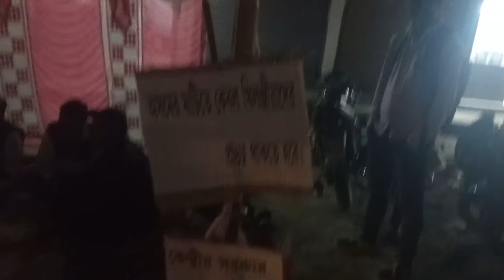নাগরিকত্ব বিল বাতিলের দাবিতে অনশন ধর্মঘট।